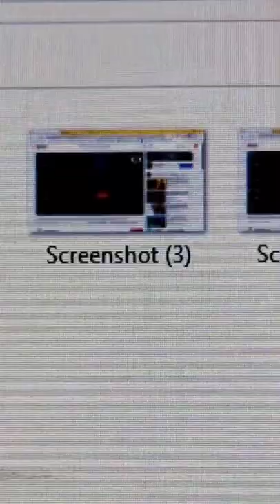windows +shift +s screen shot le short cut me key board se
screen shot
windows 10
windows screen capture
win shift s keyboard shortcut is not working in windows 1o
screen capture,windows shift s not working
screenshots in windows
windows 11 screenshot
screenshot in windows 10
use win + shift + s to capture screenshots windows 10/11
print screen
windows
windows 7
windows 11
windows 10 full screen shortcut